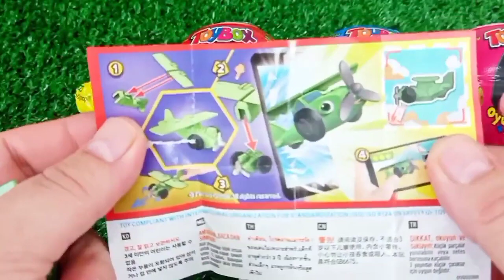Rainbow Satisfying Video | DIY How To Make Lollipop Candy Paw Patrol Fruits Cutting ASMR